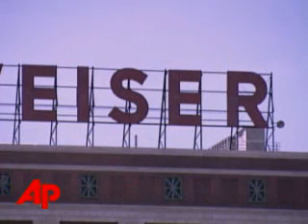St. Louis Residents Fight to Keep Anheuser-Busch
PlusSt. Louis Residents Fight to Keep Anheuser-BuschSt. Louis Residents Fight to Keep Anheuser-BuschThe Associated PressBelgian brewer InBev is offering a big payday to shareholders of Anheuser-Busch Cos. Inc., but its bid to create the world's largest beer company is already facing a major obstacle in St. Louis. (June 12)Beer drinkers in St. Louis aren't raising their glasses to this deal. Belgian brewer In-Bev is offering 46 billion dollars to buy fellow beer maker Anheuser Busch.And the prospect of a name change is upsetting many hereSOTQuite honestly it's very sad because St. Louis has identified with Anheuser-Busch.SOTIt doesn't make me feel very good. That's one of our claims to fame here in St. Louis.Still the unsolicited bid may be too good to pass up as the 65-dollar-a-share offer is above what the company's stock is currently trading at.But the maker of Budweiser is already facing stiff pressure not to sell.Already one Web site has popped up calling the company an American brand and urging it  to stay that way.And many we caught up to share that sentiment.SOTIt would be the end of an era.SOTYou don't ever want to lose a kind of cornerstone in your community, someone who is a big player.These people aren't alone.The governor of Missouri is also opposing the deal and he's directing the state's department of economic development to see if there's a way to stop it.     ___ ___, The Associated Press.